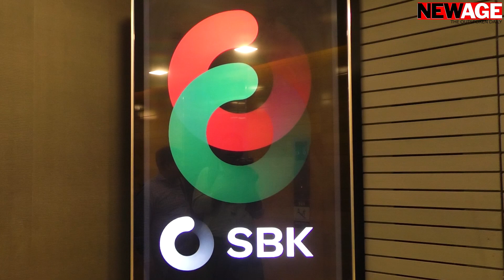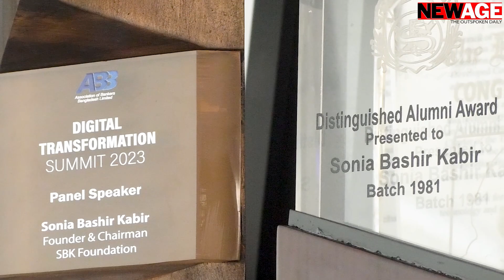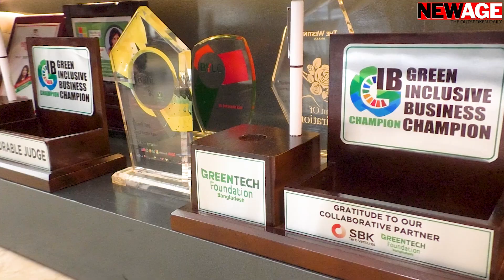Sonia Bashir Kabir stresses women’s financial, digital inclusion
Sonia Bashir Kabir, the founder and managing director of venture capital fund SBK Tech Ventures, highlighted the utmost importance of women's inclusion in Bangladesh's financial and digital sectors to facilitate effective growth in alignment with global changes during her conversation with Senior Correspondent Shahin Akhter for an interview with New Age Business magazine, drawing on her personal life, extensive experience in global tech industries and advocating for bridging the gender gap for the country's sustainable development.

Tech entrepreneur Sonia Bashir Kabir delved deeper into the pressing need for empowering women in the financial and digital sectors to keep pace with rapid technological advances and control automation effectively.
Drawing on her vast experience in the tech industry and her successful track record in funding start-ups, Sonia said, ‘Empowering women is not just a moral obligation but also a strategic imperative’.
She stressed that the inclusion of women in these sectors was a collective responsibility, as their exclusion would pose a joint risk to society.
Sonia argued, ‘Men will lose to automation if we don't have the 50 per cent of the workforce with them. We must ensure that the 50 per cent population isn't left behind; otherwise, men will face significant challenges.’
‘People are smarter than computers, but we must learn to keep pace with technology,’ she said.
She pointed out, ‘If we are not aware of what computers can do, how can we compete and succeed? Our women are currently facing this challenge.’
As a visionary with a keen eye on Dhaka's thriving start-up scene, Sonia Bashir Kabir directed her attention towards ideas that could create a positive impact on the masses.
She opened up about her journey as a technology entrepreneur and investor, having funded 40 start-ups under her name.
She firmly believed that empowerment would not solely come from the workplace; it should start from one's home environment. ‘If women don't feel empowered at home, they may choose to remain silent,’ she said.
In the age of technological advancement, Sonia advocated for the inclusion of women, half of the world's population, in decision-making processes.